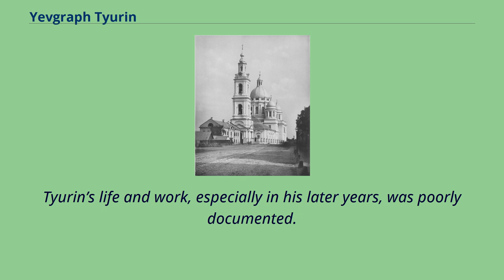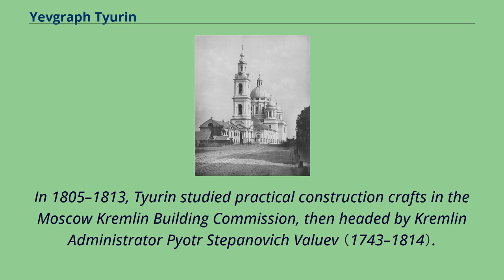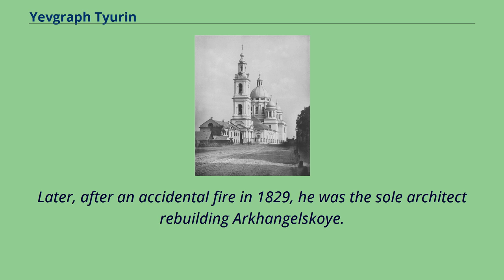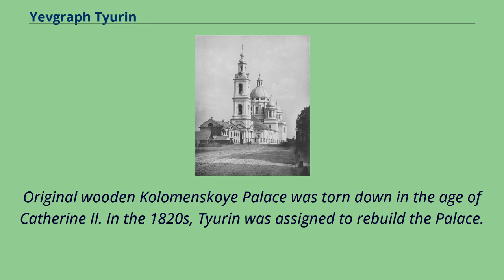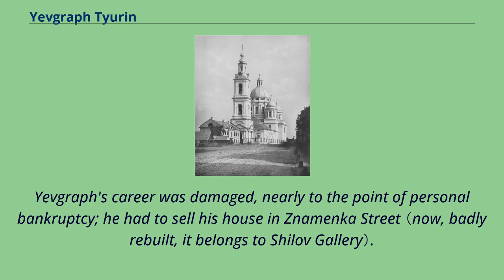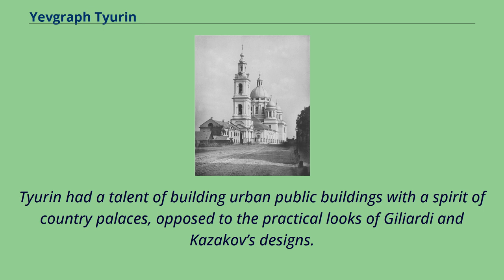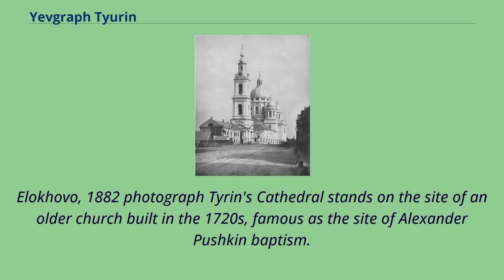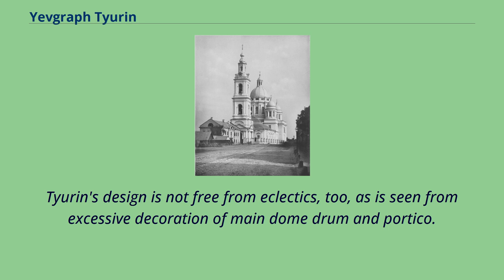Yevgraph Tyurin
Yefgraph Dmitrievich Tyurin （Russian: Евграф Дмитриевич Тюрин） was a Russian architect and art collector, famous as the builder of Elokhovo Cathedral in Moscow,
the main cathedral of Russian Orthodox Church in 1945–2000, and Moscow State University expansion in 1830.
Tyurin’s life and work, especially in his later years, was poorly documented.
His life period is usually presented as 1792–1870, however, recent studies by Sophia Tyurina-Mitrokhina extend it, most likely, to 1793–1875.
This article is based on biography by Sophia Tyurina-Mitrokhina （2005 edition） Tyurin was a free born from low classes.
The year of his birth is disputed （1792, 1793, 1796）.
In 1805–1813, Tyurin studied practical construction crafts in the Moscow Kremlin Building Commission, then headed by Kremlin Administrator Pyotr Stepanovich Valuev （1743–1814）.
Later, Tyrin studied architecture under Domenico Giliardi.
Since 1816, Tyurin was involved in temporary repairs of the old Great Kremlin Palace, first under Ivan Mironovsky （1774–1860）, then under Vasily Stasov.
Prince Nikolay Yusupov, who replaced late Valuev as the Kremlin Administrator, assigned Tyurin to assist in rebuilding his Arkhangelskoye estate, damaged in 1812.
Tyrin joined a team of architects, initially led by Joseph Bove.
Later, after an accidental fire in 1829, he was the sole architect rebuilding Arkhangelskoye.
His most valuable, undisputed extant input is the 1818 "Caprice" （Little Palace）, restored in 1970 to Tyurin’s original drafts.
Original wooden Kolomenskoye Palace was torn down in the age of Catherine II. In the 1820s, Tyurin was assigned to rebuild the Palace.
His design mixed traditional Neoclassical order with irregular composition of the old Palace, crowned with various towers and tented roofs.
Tsar Nicholas I eventually dismissed Tyurin when his structure...